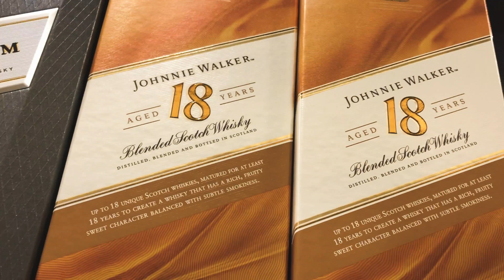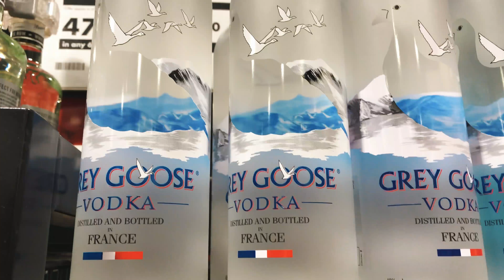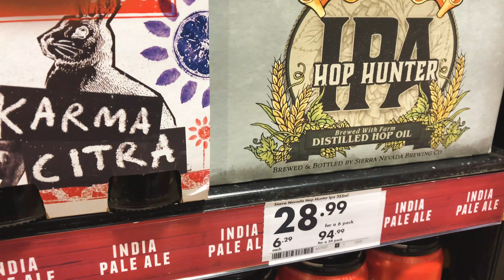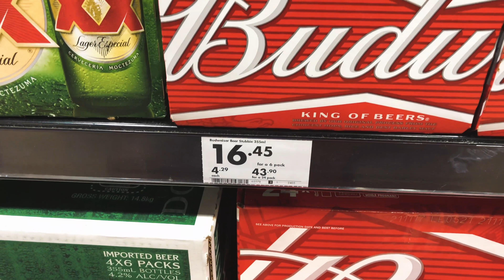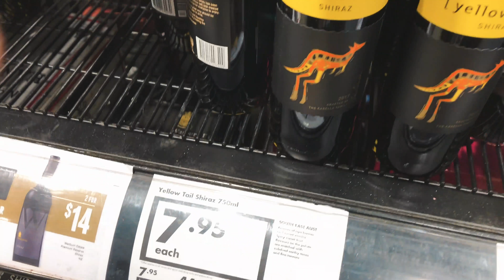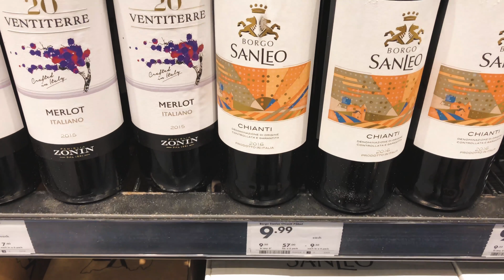OS PREÇOS DE BEBIDAS NA AUSTRÁLIA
Visitamos uma loja de bebidas pra mostrar os preços de cervejas, vinhos, whiskies e vodkas aqui na Austrália